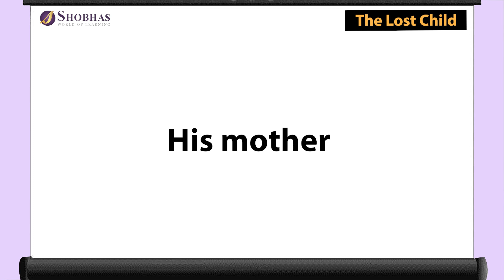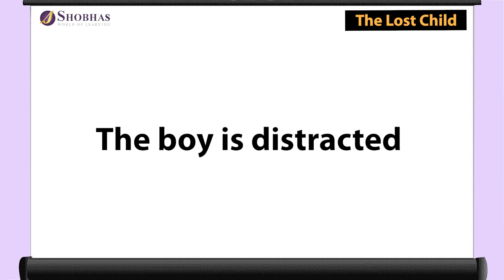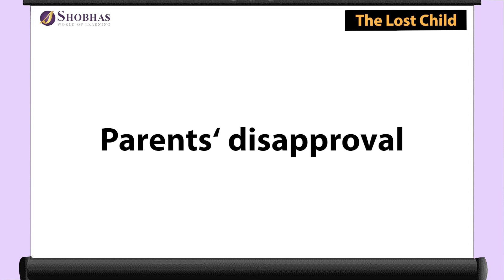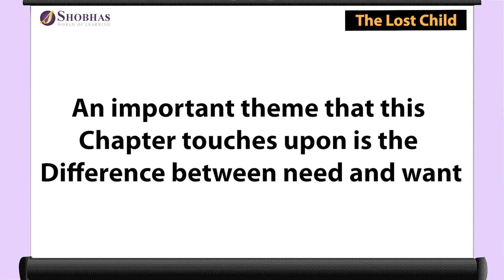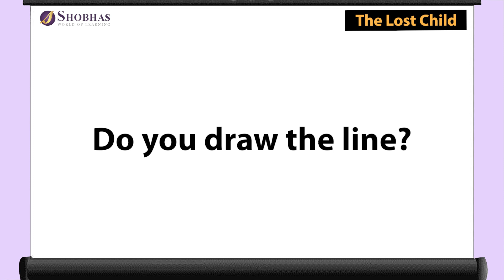The Lost Child | Class 9 English CBSE | NCERT Syllabus 2023-24 | Animated Explanation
"The Lost Child" by Mulk Raj Anand

Theme: The importance of parents in a child's life.
We have launched 'Abhyaas' book series to make learning easy and interesting!
These books are according to Blooms Taxonomy and competency based in accordance to NEP will help you score in academics with ease!